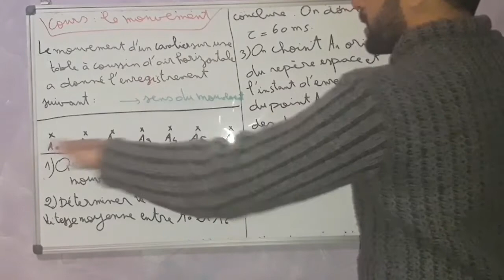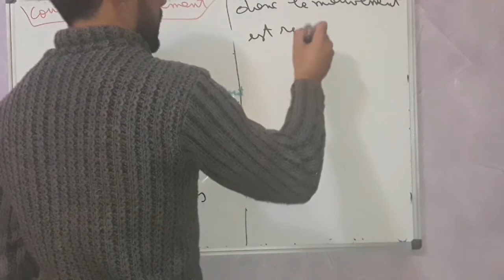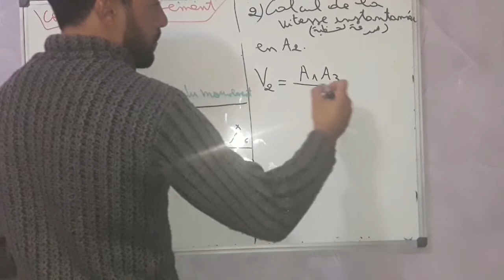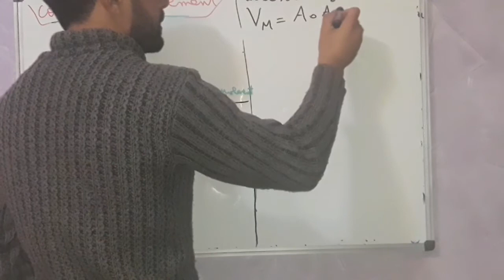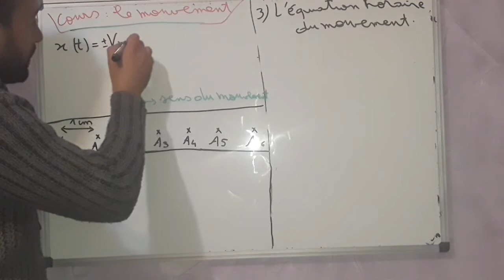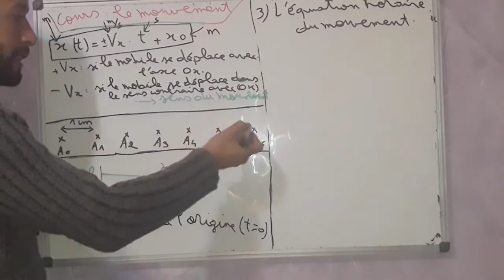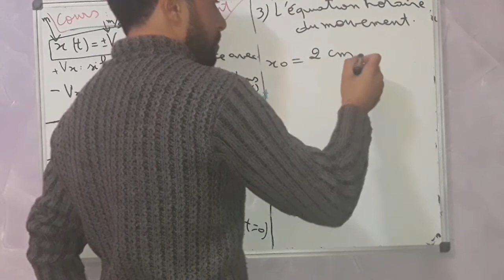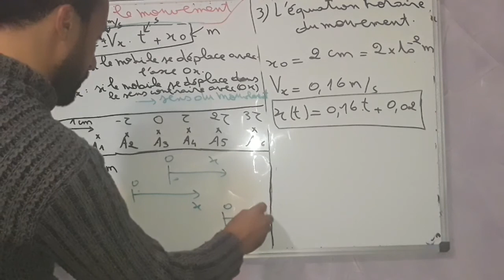Le mouvement (Exercice et rappel) TC BIOF ♥️👨‍🏫📽🥇😎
explication mixte (français et arabe)👨‍🏫📽🇲🇦♥️😎🥇 il comporte:
✔Calcul de la vitesse instantannée
✔Calcul de la vitesse moyenne
✔Equation horaire du mouvement